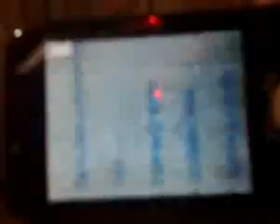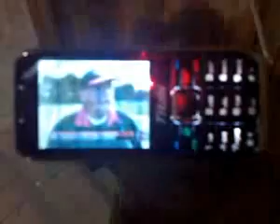ML 11603194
Video Migrado